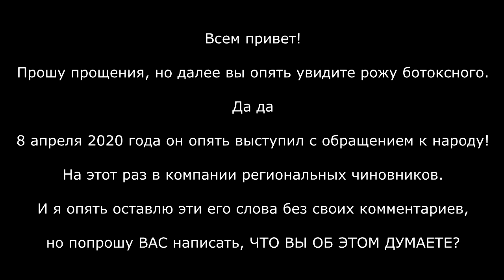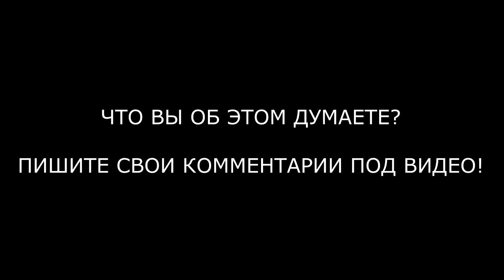ТРЕТЬЕ ОБРАЩЕНИЕ ПУТИНА К НАРОДУ И ЧИНОВНИКАМ в связи с пандемией короновируса COVID-19 08.04.2020